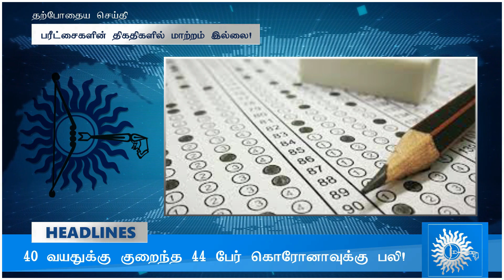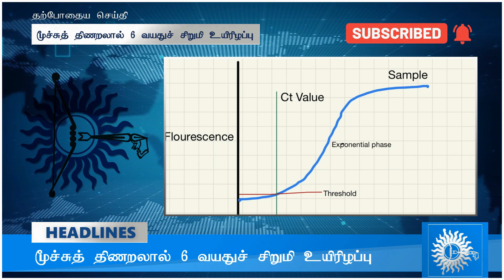14 நாள் முடக்கம் | இராணுவ தளபதியின் அறிவிப்பு | தறிகெட்டு ஓடும் அரசு - யாழில் கொரோனா பலி |Uthayan TV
NEWS

Advertisement